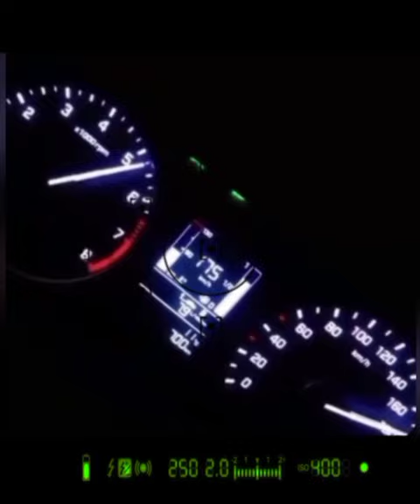दमोह झरना .TOUR PRIVATE JET SONGS SUMIT GOSVAMI HARIYANA SONGS Vlogs and entertainment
LIKE VIDEO SABCRIBE MY CHANNEL FOR MORE VIDEO KEEP SUPPORT BHAIYO
CAR LOVER
CRETA LOVER
TUV 300 LOVER
SWIFT LOVER
AND OTHER CARS VLOGS AND OTHER JOURNY VLOGS
GUYS ❤️🔥 KEEP SUPPORT CHANNEL 🙏🙏